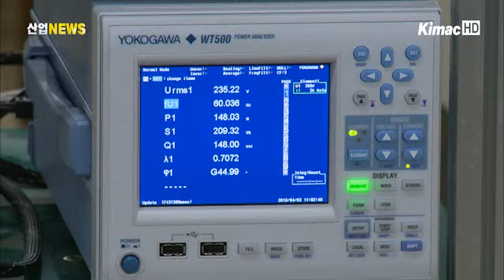온열매트 관련 특허출원 증가세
특허청은 온열매트와 관련된 특허출원이 지난 2000년 43건에서 꾸준히 증가해 올해는 175건을 기록했다고 밝혔습니다.

기술별로 살펴보면 과거에는 온도를 유지하고 타이머에 의해 작동시간을 제어하는 기술이 많이 출원됐지만, 최근에는 기술이 더욱 다양화되고 있는 것으로 나타났습니다.

특히 전자파 차단과 관련된 출원이 가파른 증가세를 보였고, 적외선을 발산하거나 황토, 옥 등을 사용한 기술 출원도 증가했습니다.

특허청 관계자는 현재 전자파와 온도제어 기술은 높은 완성도를 이뤘으며, 앞으로는 기능의 다양성에 대한 출원이 더욱 증가할 것이라고 설명했습니다